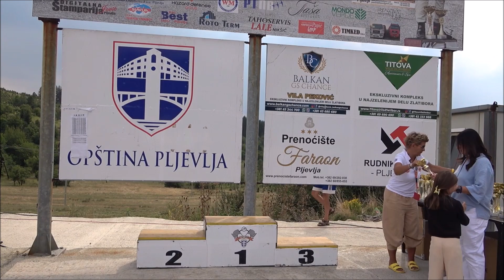Vojo Radanovic - Brdska trka Pljevlja 2024 - Peugeot 106 1.0